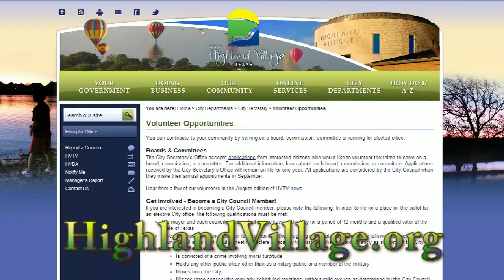HV Kids Open Mic – Shaping Our City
Out of the mouths of Highland Village kids! HV Kids Open Mic is a segment focusing on the opinions, wishes and desires of the children of our city. In this segment, the kids talk about how they would shape our city by volunteering for a city board or commission.